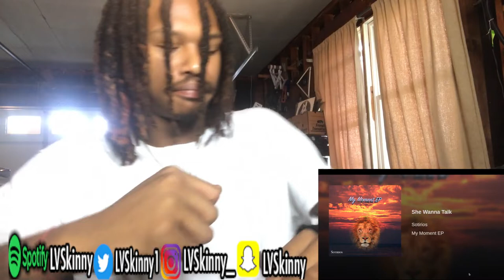Sotirios - She Wanna Talk (Reaction Video)